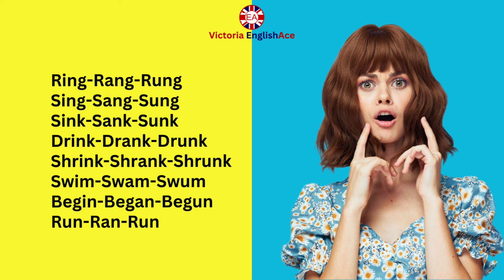HOW TO LEARN IRREGULAR VERBS EASILY Group 6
English vlog with Jokes, Flashcards, Examples and Pronunciation.
❤ Please LIKE to help this channel develop!

The video contains rhymed English Irregular Verbs to help English learners memorise them in an easy and fun way.

The video explains how to learn Irregular Verbs paying attention to their formation pattern. The video contains spelling, pronunciation of the English Irregular Verbs rhymed in a way that makes learning them quick and easy.

This video is for those people who want to learn conversational English phrases, understand what they mean and how to use them.
This video is for all English language levels: beginners, pre-intermediate, intermediate, upper-intermediate and advanced English learners.
Learn English with Funny English videos,   funny English shorts, English vlog with subtitles, English vlog with pronunciation, English vlog with phrases.
Access the Video Cards from this trending English language vlog any time you want by MAKING YOUR OWN PLAYLIST! Learn whenever and wherever you want! Good luck!
My videos have example sentences and pronunciation, save them in one playlist to watch and practice whenever you want! You will easily  understand how to use all of them from example situations.

On EnglishAce with Victoria Channel you can find English funny videos, English funny shorts, English vlog with subtitles, English vlog with pronunciation, English vlog with phrases, English video cards
to learn easily from an English vlog trending and make your own playlists to learn whenever and wherever you want!